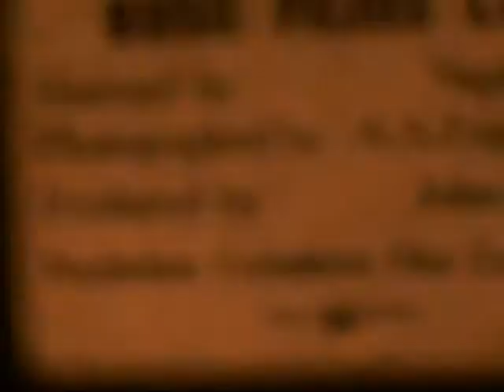Shell Chemicals Ltd present CLEANER MILK PRODUCTION, 1951 - 16mm Film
Shell Chemicals Ltd present
CLEANER MILK PRODUCTION
Made by Basic Films Ltd

Library Synopsis
Precautions against bacteria when milking. Suggested routine for the cowshed. Mixing up the sterilizers. Washing milk equipment. Use of the new detergents in removing hardened casein and albumen. Washing up Technique in animated diagrams. Steam chest sterilization. Scrubbing down the cooler. (1951)